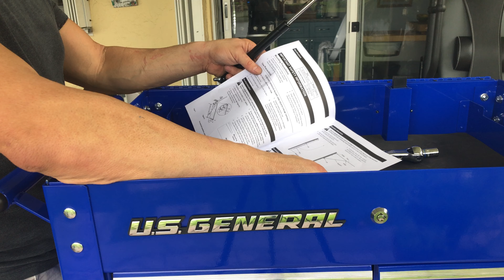Review and how to assemble the Harbor Freight US General 5 Drawer, 30 inch toolbox.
Yes...It's a long one. Feel free to fast forward the video to more relevant parts. I did change the casters to suit my needs. It worked like a charm this weekend I was able to effortlessly push it across my yard to the driveway from the shed.